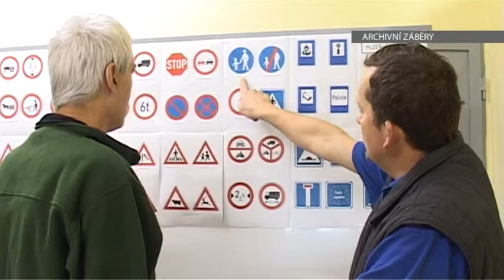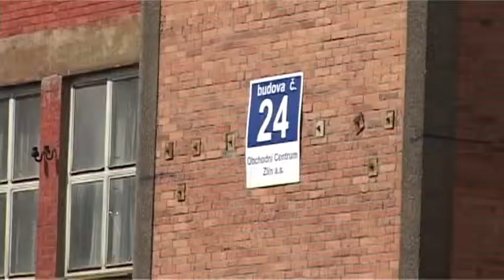TV Slovácko: Kraj 6.9.2013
Prezident ukončil návštěvu Zlínského kraje / Kraj pomůže dvě domovům pro zdravotně postižené / Kraj se stále zabývá problematikou brownfields